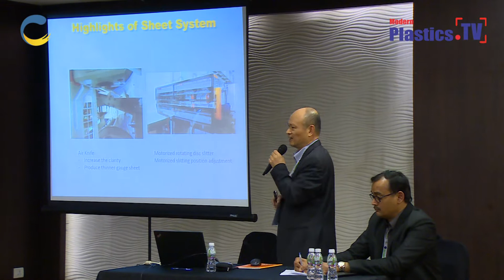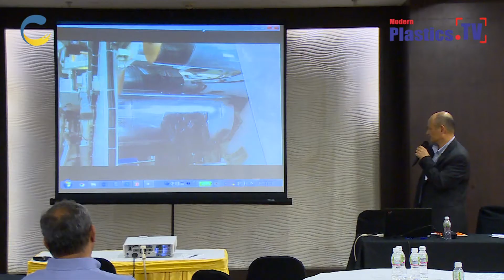Kenny T.S Tan, General Manager, Sunwell Global, Talks at the Customers meet, Plast India 2018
Ginu Joseph
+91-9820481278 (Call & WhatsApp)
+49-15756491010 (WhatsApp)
Editor in Chief & CEO
Modern Plastics Network

Request Everyone to follow these links, if we took your interviews. It's available in